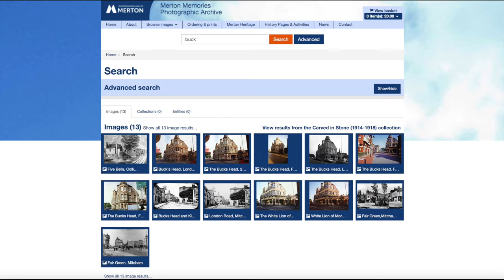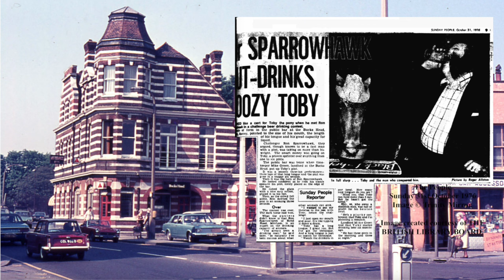Bucks Head drinking competition with a horse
In 1976 Ron Sparrowhawk entered a drinking competition with a pony called Toby at the Buck's Head pub in Mitcham. The story was told in the Sunday People newspaper, and I read it in this video which also includes a photo of what the pub looked like in the 19th century and how it looked in 1975.

LINKS

Photo of the pub taken by Eric Montague in 1975. Reproduced by kind permission of the Merton Historical Society.

News article from The People - Sunday 31 October 1976, via the British Newspaper Archive